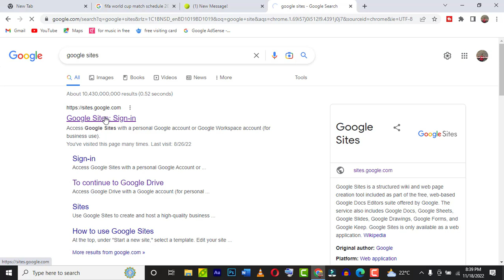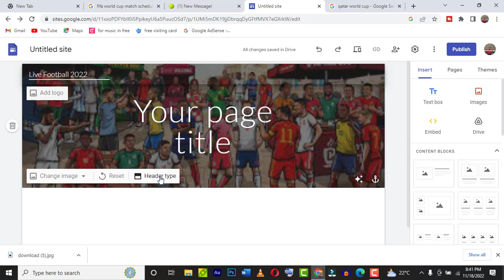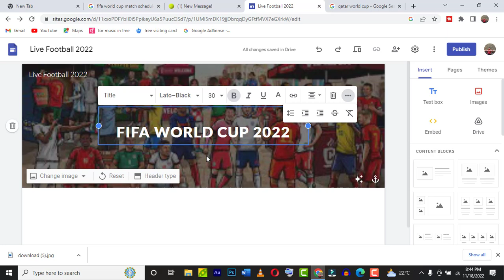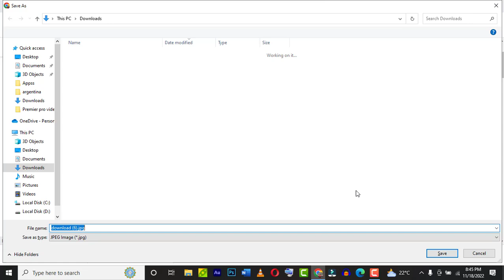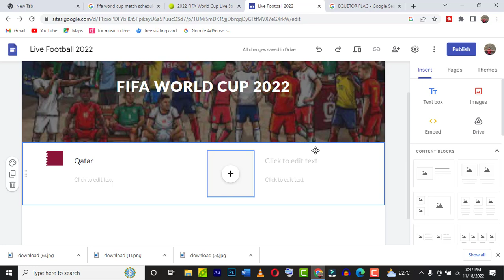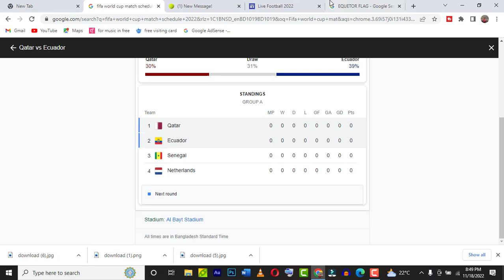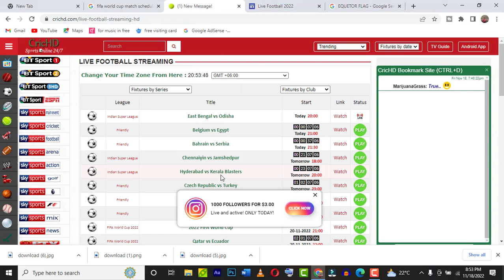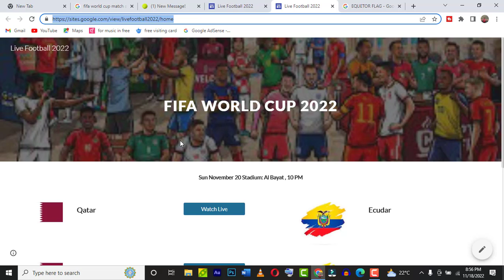Create Live Football match Website in google sites tutorial bangla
+14 More
google sites tutorial || How To Create A Free Landing Page Bangla Tutorial ||

11K views
1 year ago
বর্তমানে বিভিন্ন অ্যাফিলিয়েট মার্কেটার রা সবচেয়ে বড় একটি ...

786 views
9 months ago
Tech Bangla 24
vidIQbasic
Previously watched
How to make free WordPress website / free Domain and Hosting / Make free website Bangla Tutorial

28K views
2 years ago
1 VPH
Tech Bangla 24
Today I am showing How to make free WordPress website / free Domain and Hosting / Make free website Bangla Tutorial .
vidIQbasic
How To create A free Website - within free Domain & Hosting - WordPress Bangla Tutorial 2021

15K views
1 year ago
2 VPH
Tech Bangla 24
How To create A free Website - within free Domain & Hosting - Bangla Tutorial 2021 website Link: ...
vidIQbasic
How To Make Free Website With Google / Blogger Bangla Tutorial

2K views
1 year ago
Tech Bangla 24
Create Blog | Install Theme | ChangeLogo | Post On blogger website | Add Feature Image | Create Menu | Add Social Link | Create Privecy POlicy Page | Create The contact page
9 moments

vidIQbasic
+1 More
Google Sites Tutorial - Create A Free Website | Bangla Tutorial

1.5K views
2 years ago
MegaTune BD
Create a Free Website in Google Sites. Hello Guys, welcome to my new video about Google Sites. In this tutorial I'll show you how ...
vidIQbasic
৩০ মিনিটে কি একটা ওয়েবসাইট বানানো সম্ভব? - Learn to Build a Website In 30 Minutes

2.4 lakh views
9 months ago
23 VPH
Khalid Farhan
এই চ্যানেলে আমি মূলত ব্যবসা বাণিজ্য, উদ্যোক্তা জীবন থেকে শুরু করে ...
vidIQbasic
How to create a free website in 2021? Google Sites Bangla Tutorial !

1.3K views
1 year ago
Abm Labib Academy
In this video I am showing you how to create a free websites for your Business or Personal. Google Sites is Free. With just a ...
vidIQbasic
Google Sites - Build a Free Personal Website or Portfolio -2021 || ওয়েবসাইট বানানো এখন পানির মত সহজ

1.2K views
1 year ago
Tech Shelf
GoogleSite FreewebSite PersonalWebsite google sites advanced tutorial ...
vidIQbasic
how to make a good website on google sites Bangla Tutorial 2022 । make a site using google sites

749 views
4 months ago
Ahmed IT Solution
Google Sites(opens in new tab) is the website builder Google includes as part of its free web-based office suite, Google ...
vidIQbasic
Google Forms Full Tutorial 2019 in Bangla | গুগল ফর্ম

1.7 lakh views
3 years ago
7 VPH
Rayhan Tanjim
Google Forms Full Tutorial from Start to Finish 2019 in Bangla | গুগল ফর্ম In this tutorial, I will try to discuss, how to Create ...
vidIQbasic

Search panel
Never miss a trending video
google sites tutorial bangla

Create an email alert
Overall score: Medium
57
out of 100
Volume
40

Competition
Low

Added Last 7 Days: 0/20
CC: 0/20
Avg Age: a year
Times in Title: 0/20
Times in Desc: 0/20
Top Creator: Tech Bangla 24
Top channels for this search term
Tech Bangla 24
Tech Bangla 24
9.3K subscriberSohag360
Sohag360

Taka Online
Taka Online